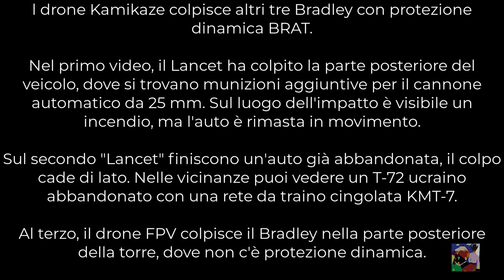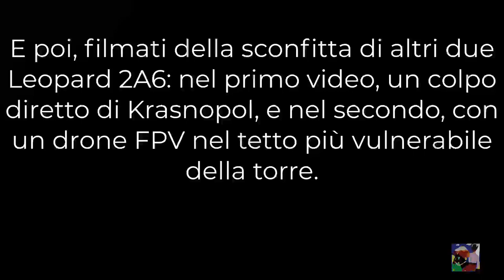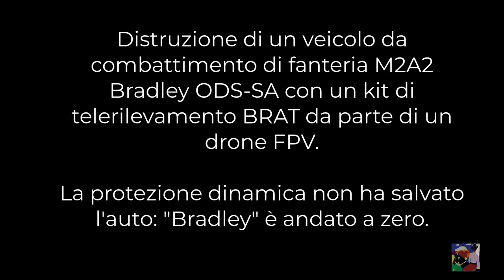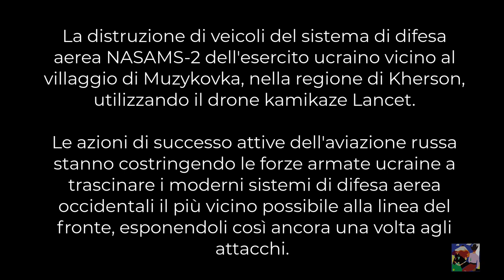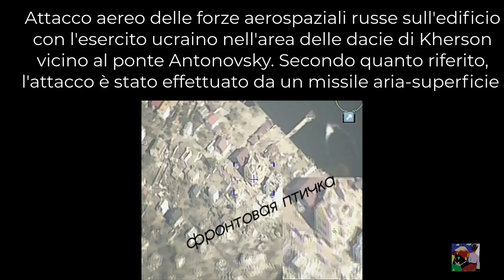Miliardi per un conflitto da 1 milione di morti i conti li pagano i cittadini Eu già alla fame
''Nil inultum remanebit.''
''Pagherete caro pagherete tutto'.'
I russi stanno distruggendo centinaia di carri armati, postazioni radar, tutte armi messe sul conto da Usa Francia e Germania, la debolezza Usa ed EU è evidente, le sanzioni che dovevano essere la rovina per la Russia in pochi mesi, son diventate l orrore per i cittadini europei, guidati dal ferreo comando di una ginecologa luterana si chiama Ursula ed è nobile.
Sangue blu a ettolitri nelle vene, campionessa di equitazione, la prima presidente donna della Commissione
Dot. Ginecologa Ursula van der Leyen